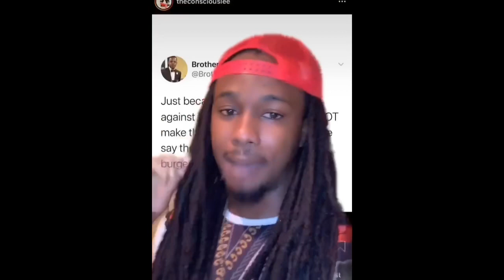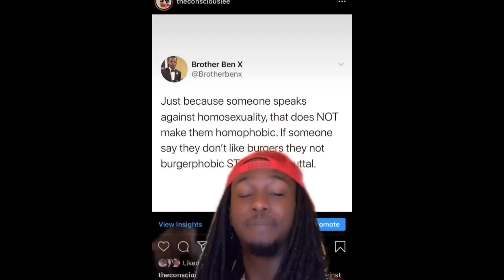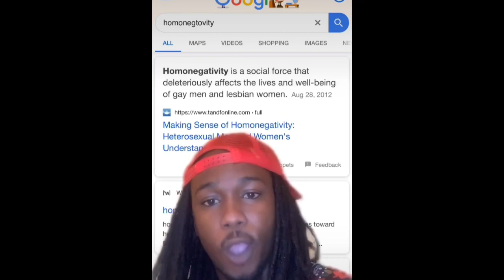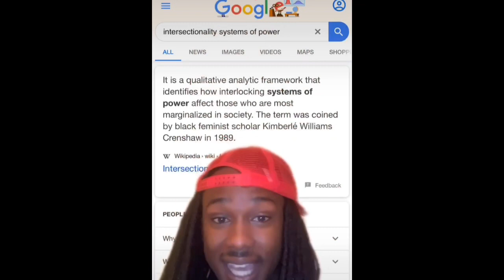The Conscious Lee vs Brother Ben X.. A QUESTION OF HOMOSEXUALITY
Brother Ben decided it would be best not to respond.. Who you think made the better point??